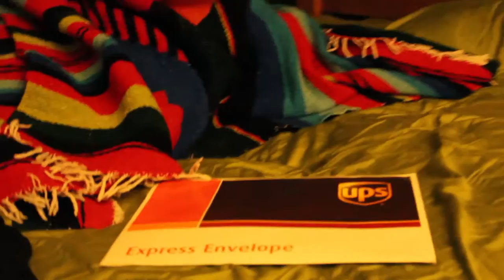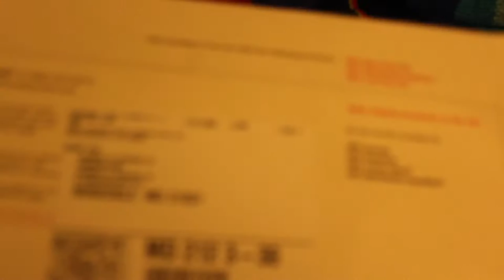the BOAT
The best part of waking up is having good driving music.

Support Good Music!